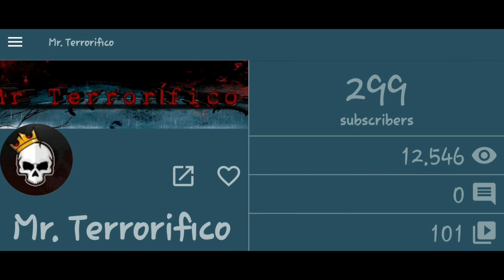El VAMPIRO del Cementerio de HIGHGATE (Caso REAL)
El vampiro del cementerio de Highgate. Espero que os guste.